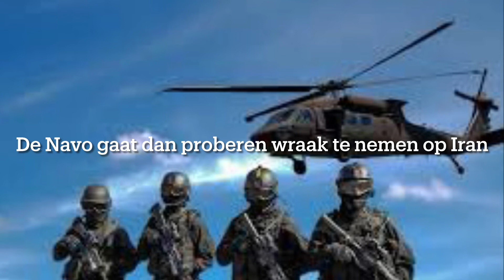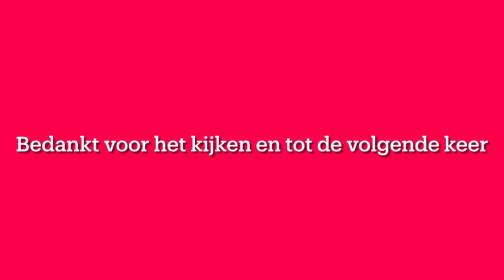Wat als Amerika en Iran de derde Wereldoorlog starten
Ik ben Nadir ik ben in 2008 geboren
Ik maak game video’s dieren video’s oorlog video’s en meer
Als dit je interessant lijkt blijf kijken

Regels
Niet schelden niet spammen
Niet zeuren om mod
Wees lief voor elkaar

Hoe doe je mee met Nadir Chahboun Community
Stap 2 Join me discord server

Me vriend YouTube kanaal